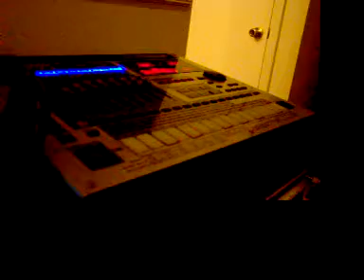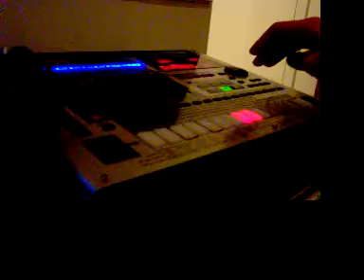705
first beat to show from the 808...yeah i know it's low quality, but enjoy.